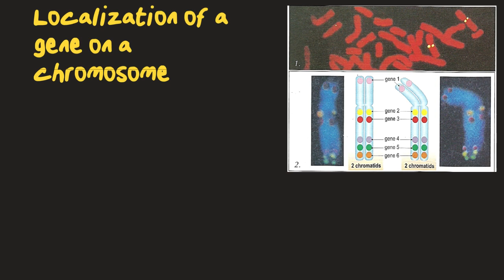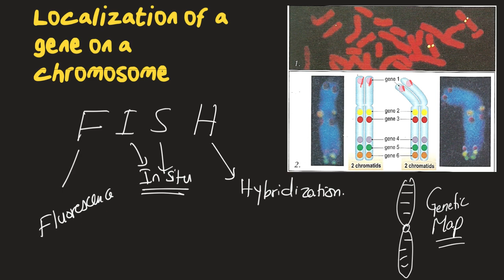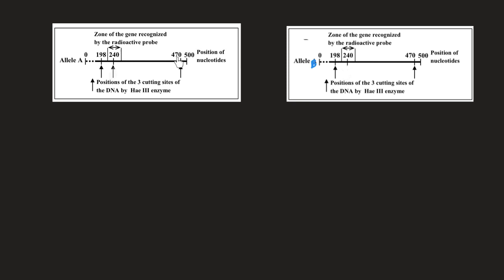Grade 12 Localization of a gene on a chromosome